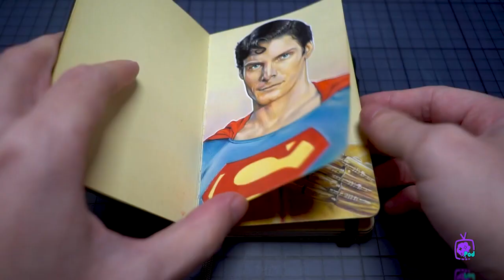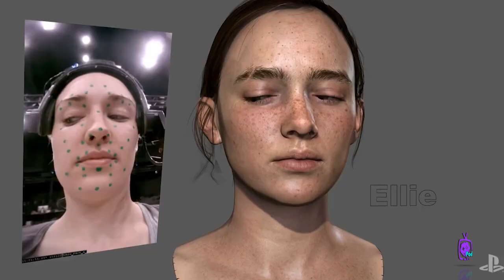پشت پرده طراحی شخصیت Ellie در بازی The Last of Us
به کنسول بازی ابری پلی پاد خوش آمدید!
نیل دراکمن یه جوری شخصیت الی رو تو بازی لست آف آس طراحی کرد و براش اسم گذاشت که انگار داره برای بچه خودش اسم انتخاب می‌کنه! توی این ویدئو از پلی پاد تی وی سری می‌زنیم به پشت صحنه طراحی کاراکتر الی توی بازی د لست آف آس! پس، با ما همراه باش!
پلی_پاد بازی گیمینگ بازی_ویديویی پلی_استیشن بازی_کامپیوتری لست_اف_اس#
منتظر نظرات شما هستیم
بدون کنسول با گوشی، لپ‌تاپ یا کامپیوتر قدیمی تو پلی‌پاد بازی کنید